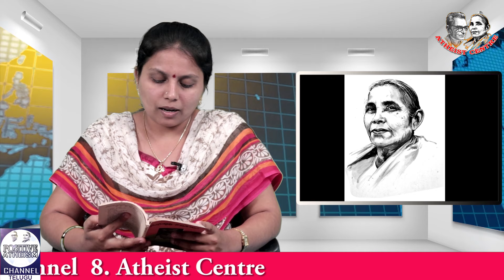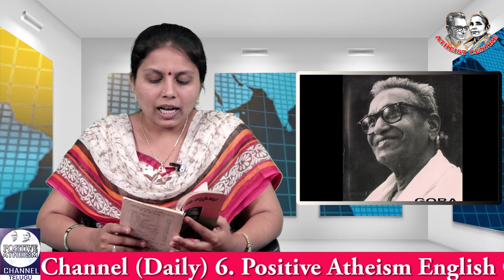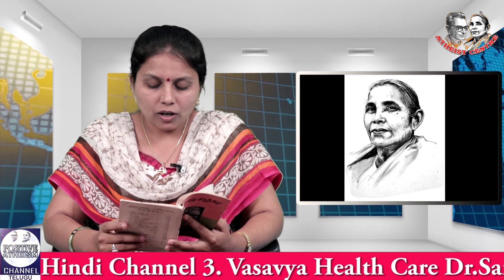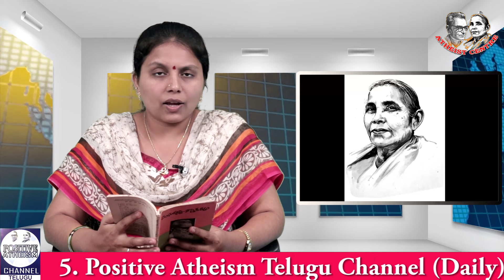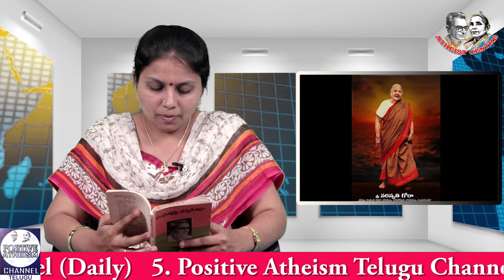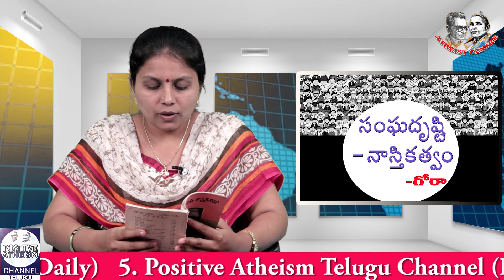పరిస్థితుల ప్రభావం ఎందుకు? Sanghadhrushti - Nasthikatvam (12) of Gora in Positive Atheism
Sanghadhrushti - Nasthikatvam (12) of Gora. Read by Naga Jyothi in Positive Atheism Telugu channel